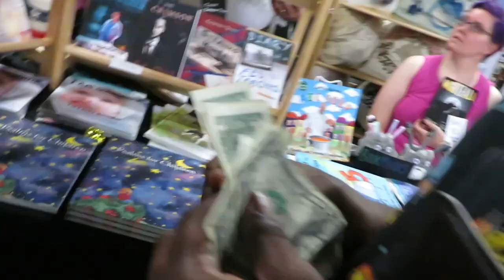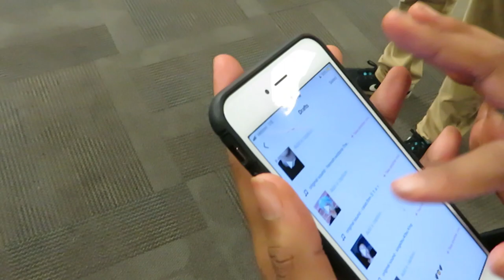Hickory Comic Con 2019 Vlog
Me and my friends checks out Hickory Comic Con which is a anime convention. This is my first time coming to this con. This is part one of one parts. Hope you enjoy.

Short film:
Hentai History: Chapter 1 - The Short Film